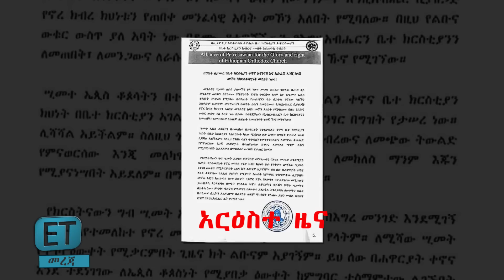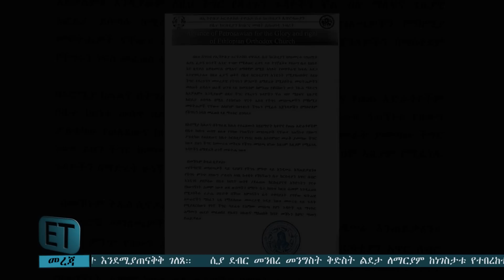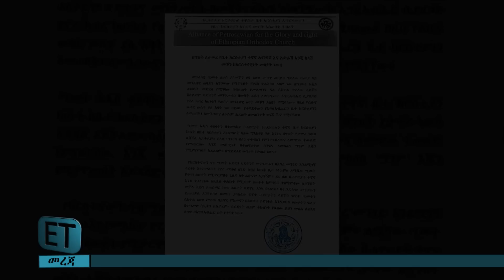በቤተክርስቲያን ጉዳይ ላይ መግለጫ ተሰጠ....ከቤተክርስቲያን ሥርዓት ውጭ ናቸው። ዕለታዊ ዜና ግንቦት 05/2015 ዓ.ም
1. በመላ ዓለም የምትኖሩ ኦርቶዶክሳውያን ሁላችሁ ቻናላችንን ሰብስክራይብ በማድረግና የደወል ምልክቷን በመጫን ቤተሰብ በመሆን ስለ ቤተክስቲያናችን አስተምህሮ ዶግማ ቀኖና እና ትውፊት እንዲሁም ትኩስ እና ወቅታ መረጃን ያግኙ ፡፡
2. ሰብስክራይብ አድርጋችሁ ቤተሰብ የሆናችሁ ደግሞ መረጃዎች ለሁሉም እንዲደርሱ ሼር ላይክ በማድረግ እንዲሁም እንበረታ ዘንድ እንዲሁም ጥቄዎችም ካሉ በኮሜንት በመሳተፍ መንፈሳ ግዴታዎን ይወጡ እንላለን፡፡